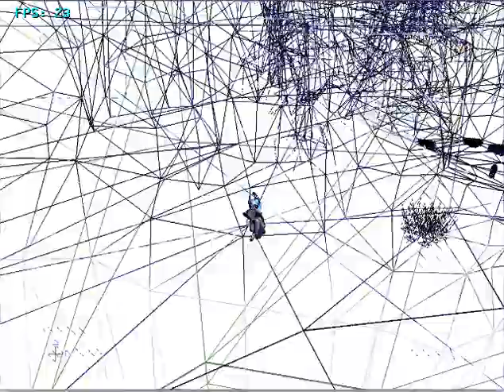Early Master Sword Wireframe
The Early Master Sword Super Jump (Gamecube version) done without any rendered textures.